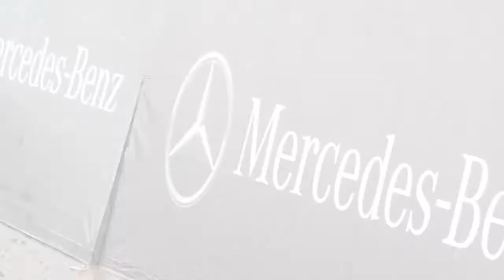ECOSEM SMELTER, sumó a su flota actual diecisiete volquetes Actros 8×4 Mercedes-Benz.